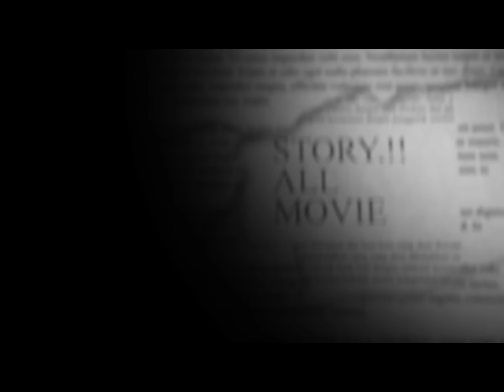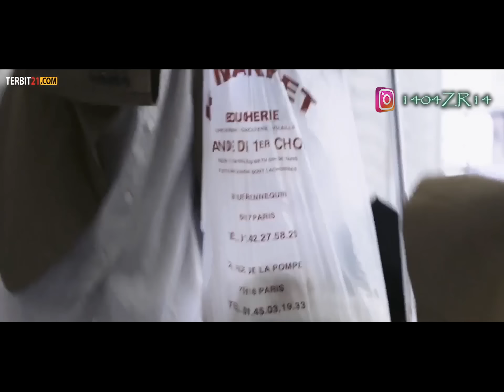Khidupan para wanita di prancis - ALUR CERITA FILM ELLES 2011